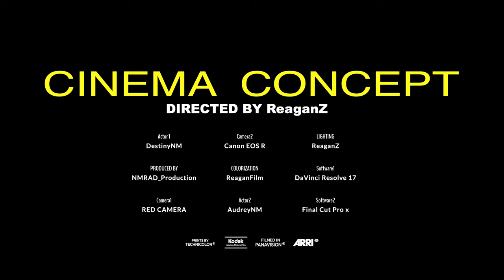(HOLLYWOOD LOOK)- CINEMATIC CONCEPT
GEARS USED:
-Red Camera
-Canon eon R
- DaVinci Reserve